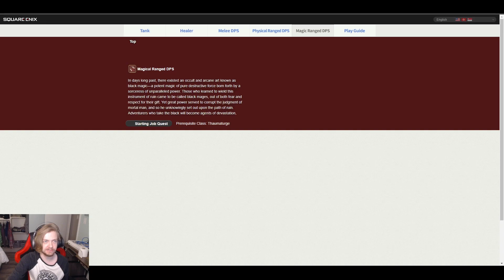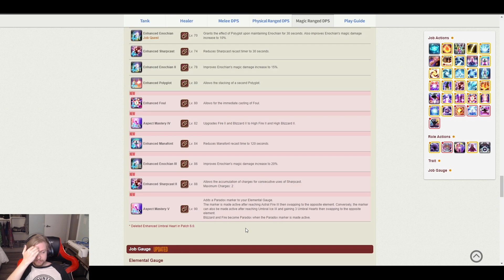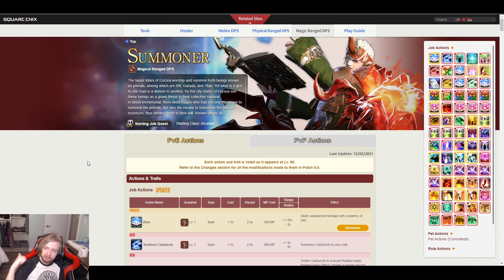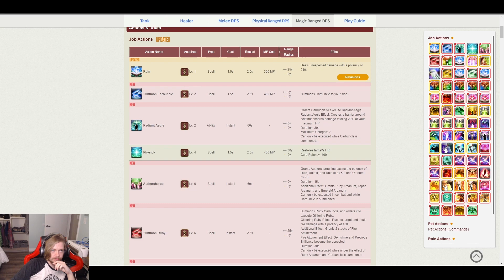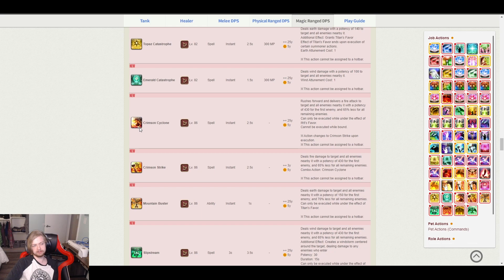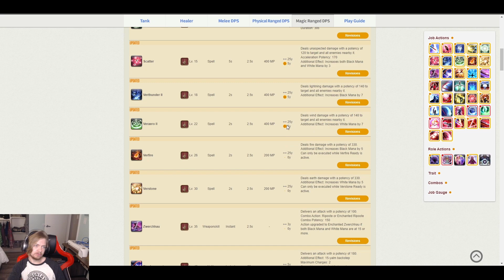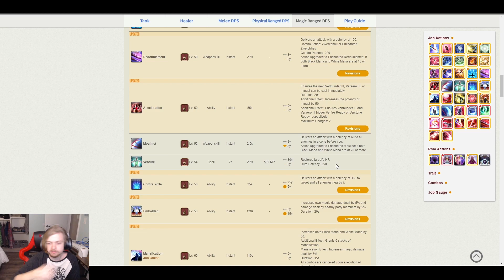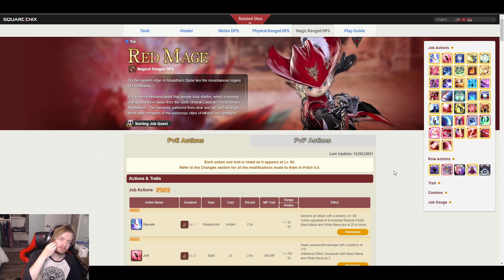All Magical DPS Changes in 6.0! Endwalker News!